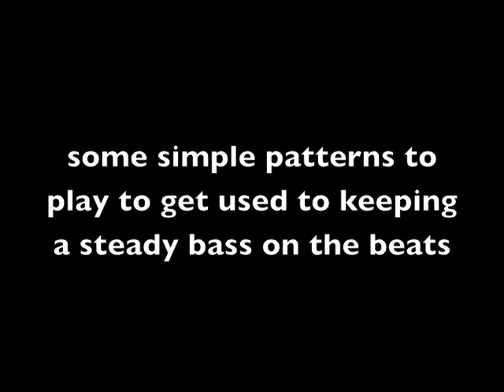Blues fingerstyle blues fills Medium